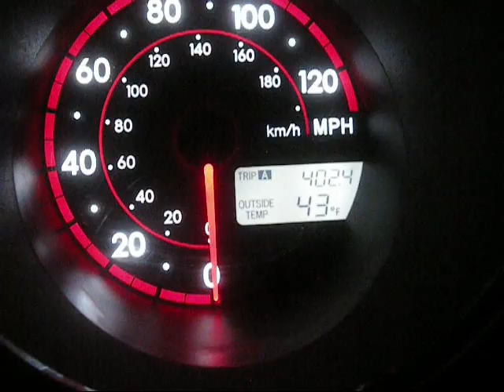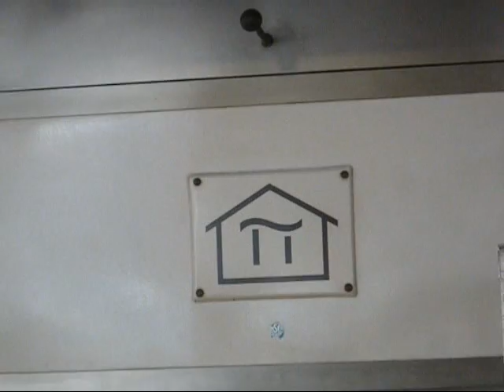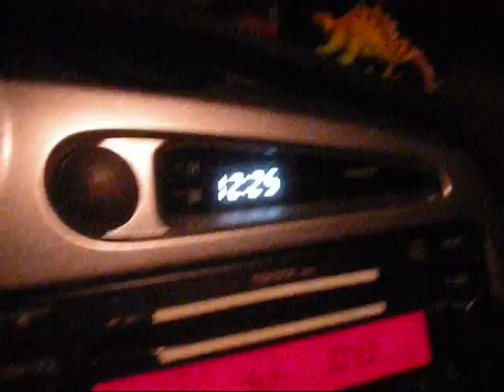Thoughts From A Very Long Day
My recap of Sunday, December 5th.

Friends, the Say No To Drugs Race (no Jason Dohring this year), breakfast, Tangled, hanging out, The Thrilling Adventure Hour (to see Nathan Fillion), and lots of rain.